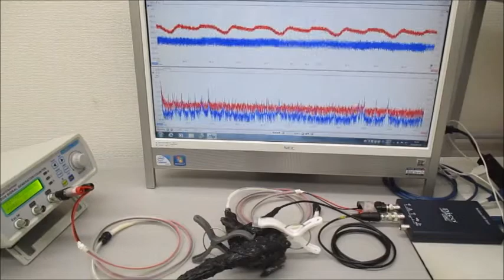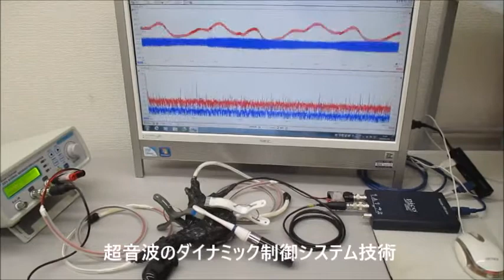非線形現象の音圧測定解析に基づいた、超音波伝搬制御技術 ultrasonic-labo